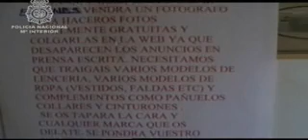Saudi Prostitution Ring Dismantled in Spain.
Madrid. (EFE) .- The National Police in Madrid have broken up a mafia devoted to sexual exploitation of women who controlled 50 percent of the bearers of contacts published in the press under the guise of massage and chiromassage, it commanded more EUR 700,000 monthly benefits.
In Operation Aphrodite, who has enjoyed the participation of 150 officers since last December, 105 people have been arrested, including ten responsible for the organization dedicated to luxury prostitution, as reported by the delegate of the Government Madrid, Amparo Valcarce, already in custody.

The 350 women who remained sexually exploited  24 hours a day in the center of prostitution that would have been assigned, they were subject to shifts under the direct supervision and strict control of so-called "responsible."
From the resulting economic benefits, in excess of 700,000 euros a month, the mafia intended between 30,000 and 45,000 per month to advertise contact-all under the guise of massage and chiromassage-capture customers.
 Also make contact with taxi drivers and hotel receptionists that, in exchange for a $ 50 refer clients to their clubs.
 The prostitution ring dismantled, which was operated in Spain for fifteen years, was led by Kas SA, a Saudi-born man aged 63 who got Spanish citizenship in 1999 and, through the business of prostitution, has achieved collect an incalculable estate
 Valcarce compared to the leader with "The Godfather of prostitution", and explained to the media that "everything was considered" within the organization